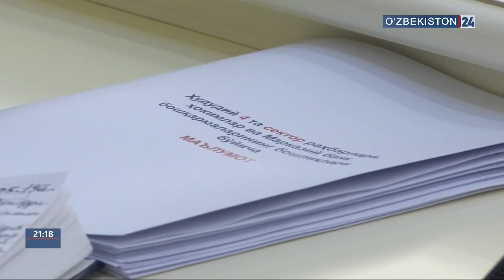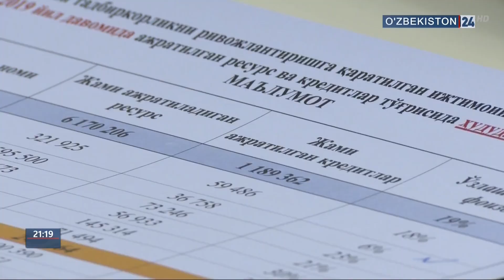«Ҳар бир оила - тадбиркор» дастури ижроси танқидий таҳлил қилинди